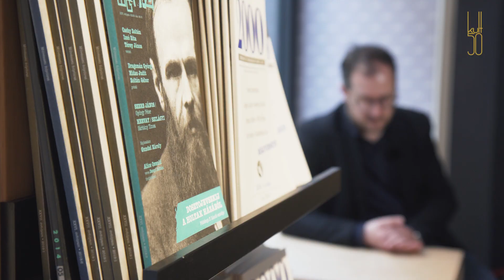"A boldogságkeresés nem függ össze az életkorral" - Pallai Mara és Krusovszky Dénes a Kult50-ben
A 2017-ben a Fidelio által elindított Kult50 – A kultúra 50 arca, mindig az előző év kiemelkedő művészi, kulturális teljesítményei alapján mutatja be azt az ötven kulturális szereplőt, akik hatással vannak kulturális életünkre. A Kult50-programban a beválogatott Ötvenet videós portrésorozatban ismerhetik meg közelebbről, amelyben különleges módon hoztuk össze a kulturális szereplőket. A heti rendszerességgel jelentkező részeket keressék a kult50.fidelio.hu oldalon. Ebben a részben Pallai Mara bábszínész és Krusovszky Dénes író, beszélnek időről, légzésről, bábokról, a múlt feldolgozásáról.